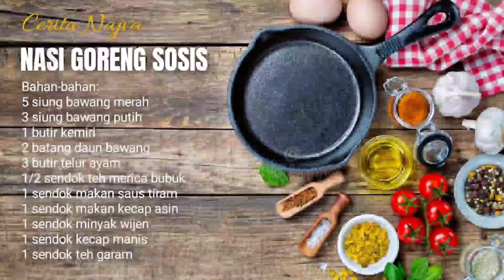BELAJAR MEMASAK NASI GORENG SOSIS